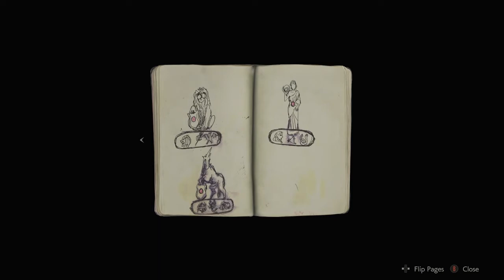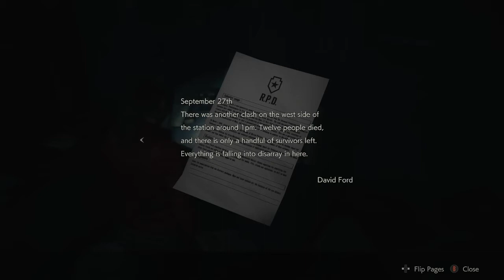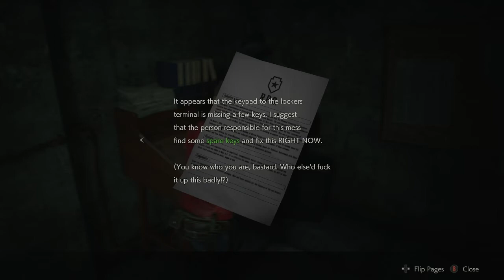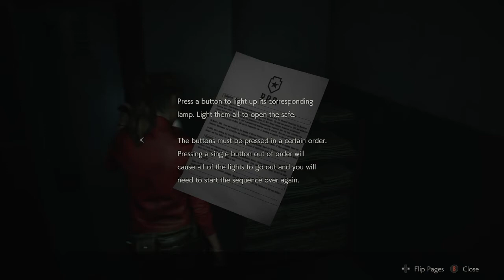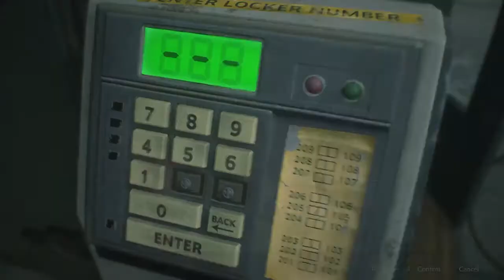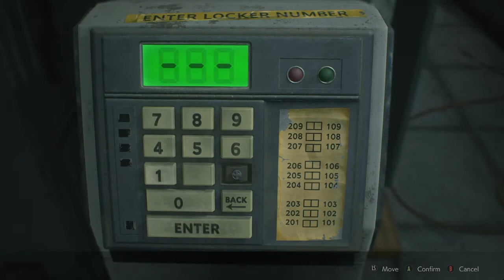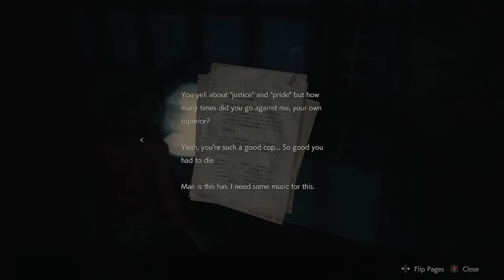Lets Play Resident Evil 2: The Beginning Of The Longest Night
The Beginning of the very successful Resident evil 2, The city has become infested with flesh eating Zombies, running through and exploring a police station that use to be a museum and shooting off heads whenever possible.